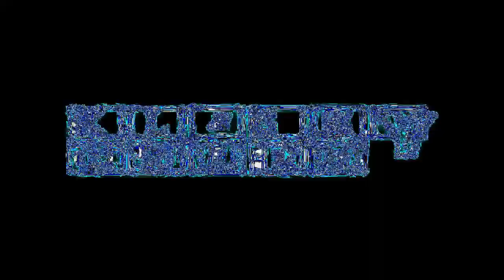Klasky Csupo In Real ILMV Major 6 Powers (1-10)